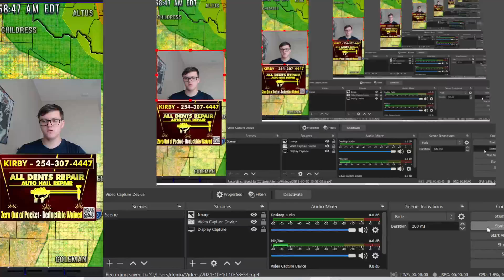TORNADO OUTBREAK POSSIBLE TODAY FROM TEXAS TO OKLAHOMA...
The tornado threat is still relatively concerning from North Texas to Oklahoma tonight. Here's what to expect as storms begin to fire up late this afternoon.

CONSIDER donating to DCW for as little as $2.99 a month. It helps maintain our software and graphics expenses which exceed $700 yearly.